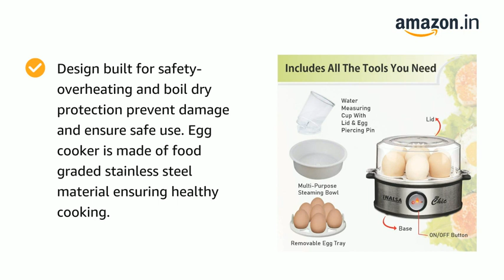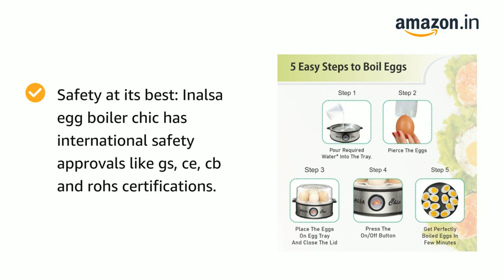Instant Egg Boiler, 360 Watts, cool Smart home Gadgets, smart home gadgets,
Instant Egg Boiler

Trimmer For Men
Nova Trimmer for Men

Nova NHT 1073 USB Rechargeable Trimmer

Philips Nose Trimmer

Instant Egg Boiler, 360 Watts, cool Smart home Gadgets, smart home gadgets, smart home gadge

amazon
Instant Egg Boiler, 360 Watts, Steel Base,(Black / Silver ) Smart Gadgets,  Gadgets, Cool Gadgets
gadgets
cool gadgets
new gadgets
top 5 gadgets
technology
mobile gadgets
5 gadgets
5 cool gadgets
futuristic
invention
gadgets invention
pyro mini
fire shooter gadget
cubiio
amazing invention
amazing gadgets
5 cool gadgets invention
fire gadget
smart gadget
crazy gadgets
gadgets test
gadgets put to the
weird gadgets
gadgets to use
hindi tech gadgets
gadgets in hindi
best tech gadgets
tech gadgets
amazon india

amazon gadgets,
amazon electronics gadgets,
latest gadgets,
cool gadgets,
cheapest gadgets,
unique gadgets,
amazon,
cool gadgets on amazon india,
electronic gadgets,
new tech gadgets,
new technology,
gadgets for boys/men
men gadgets
men gadgets 2020
new tech gadgets 2021
new tech gadgets on amazon
gadgets inventions
future inventions
future inventions 2021
top 10

amazon gadgets
amazon electronics gadgets
latest gadgets
cool gadgets
cheapest gadgets
unique gadgets
amazon
electronic gadgets
new tech gadgets
new technology
gadgets for boys/men
men gadgets
men gadgets 2020
gadgets inventions
future inventions
future inventions 2021
top 10
smartphone gadgets
smartphone gadgets 2021

Channel Keywords

new Gadgets Channel

I҉M҉P҉O҉R҉T҉A҉N҉T҉ - 🅳︎🅸︎🆂︎🅲︎🅻︎🅰︎🅸︎🅼︎🅴︎🆁︎---

Ⓓ︎Ⓔ︎Ⓣ︎Ⓐ︎Ⓘ︎Ⓛ︎Ⓢ︎ : - If there are any copyright violations on our channel, please inform us by sending an email.
  ✓✓✓Use the email above for contacts, None of the video clips and images and music from YouTube Strike No In were created / originated by us.
✓✓✓This video is a complete fan, if you (🅞︎🅦︎🅝︎🅔︎🅡︎) want to delete this video, please inform us before deleting the video.
This song is not mine. These limits belong to its proper owners.

c͜͡r͜͡e͜͡d͜͡i͜͡t͜͡:: ##

      ᴅʜɴʏᴀʙᴀᴅ ʜᴀᴍᴀʀᴇ ᴄʜᴀɴɴᴇʟ
ᴋᴏ ᴠɪsɪᴛ ᴋᴀʀɴᴇ ᴋᴇ ʟɪʏᴇ